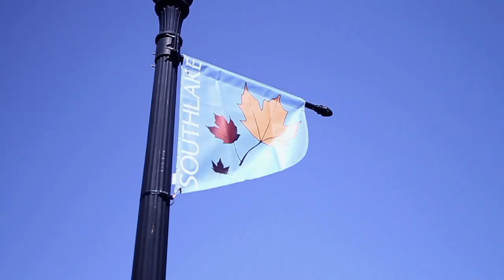Ebby Halliday Southlake Office - Carolyn Rosson, Manager